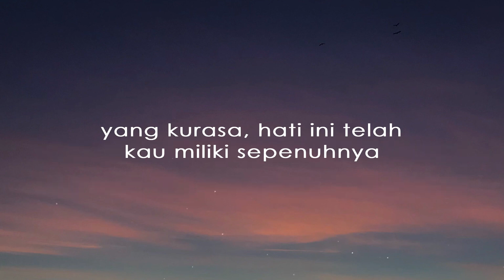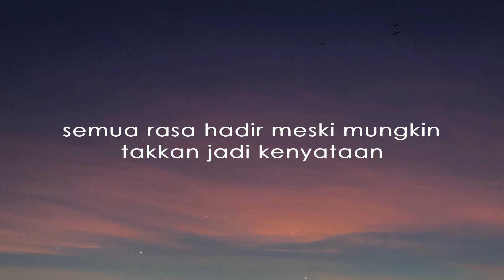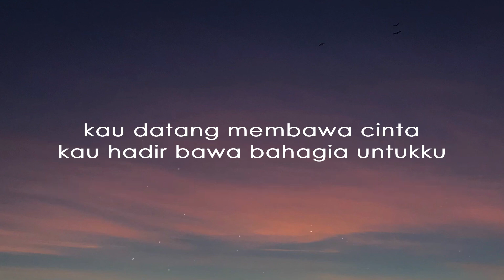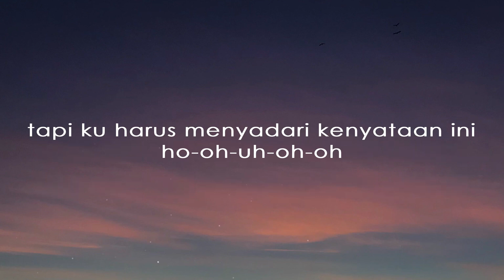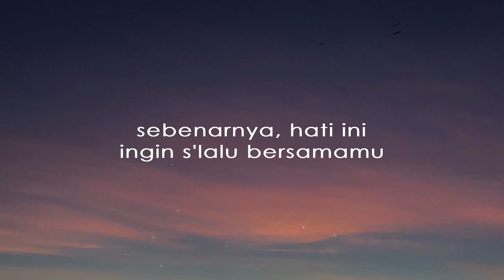Ekhsan ~ Pergi Tak Meninggalkan (Lirik 🐋)